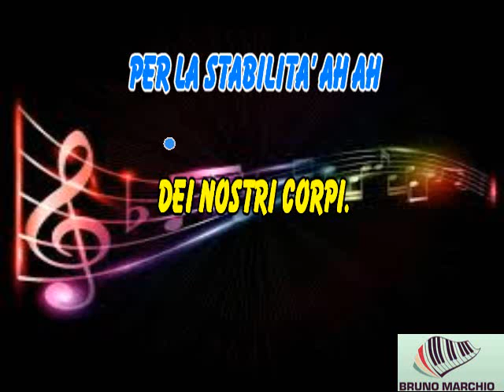KARAOKE SESSO E ARCHITETTURA CON CORI ORIGINALI (DEMO) - COLAPESCE DI MARTINO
KARAOKE SESSO E ARCHITETTURA CON CORI ORIGINALI (DEMO) DI COLAPESCE DI MARTINO.

QUESTO NUOVO SINGOLO DI COLAPESCE DIMARTINO E' VERAMENTE BELLO.